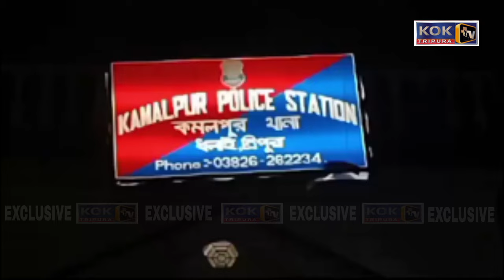SIDDI KWRAN 25 KG ROMLAIKHA KAMALPUR POLICE PHIYABA ROMWI MANLIYA DRIVER NO